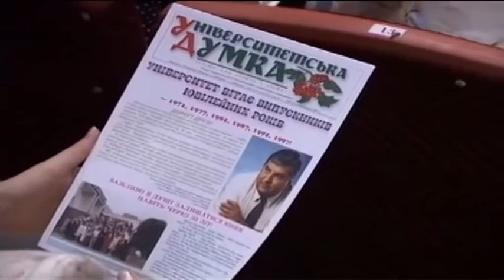ТНЕУ вітає випускників 1992 року. Тернопіль. 2007 рік